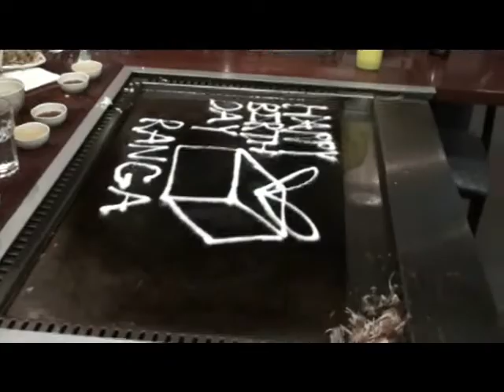Osaka Japanese Restaurant Sydney Andrew Birthday Ranga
Osaka Japanese Restaurant Sydney Andrew Birthday Ranga is now a teenager